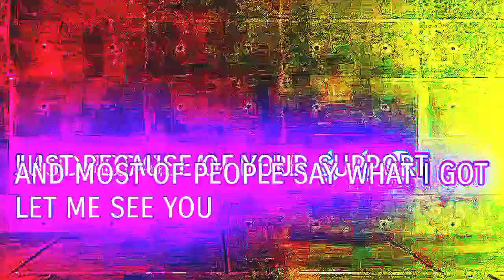MY YOUTUBE JOURNEY @itz_Fox69 0 to 1k journey 😍🔥